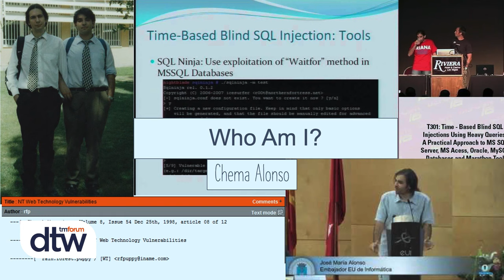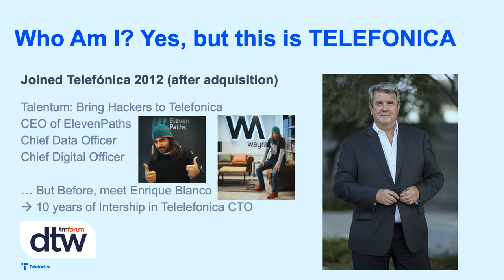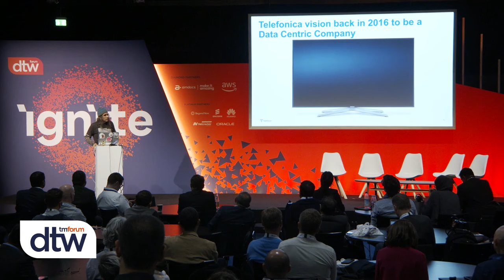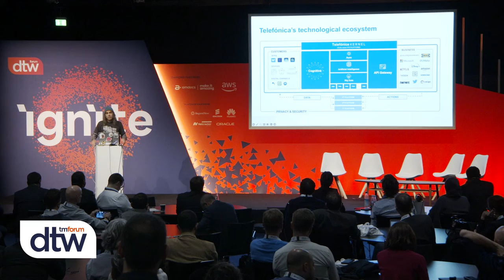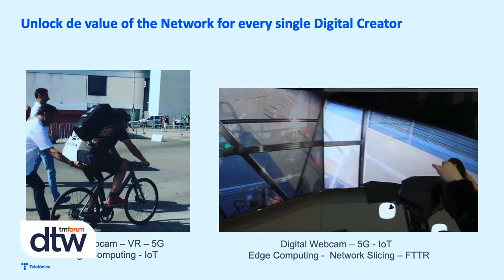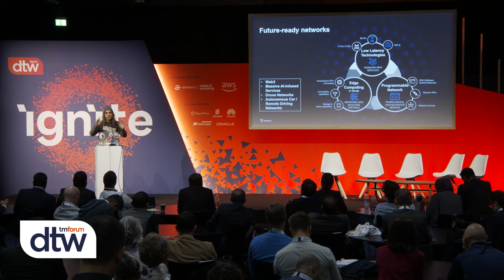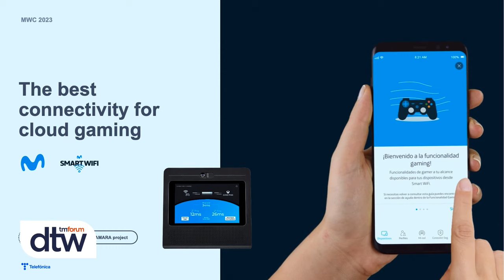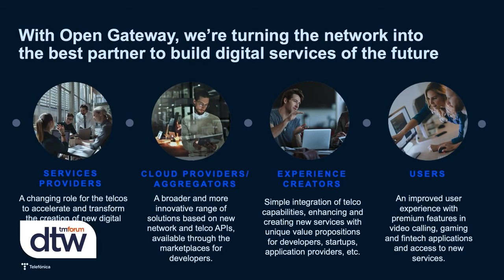[2023] DTW Ignite 2023: Telefonica OpenGateway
Talk about OpenGateway Project in Telefonica delivered by Chema Alonso ) during TM Forum DTW 2023 Ignite in Copenhage, Denmark.